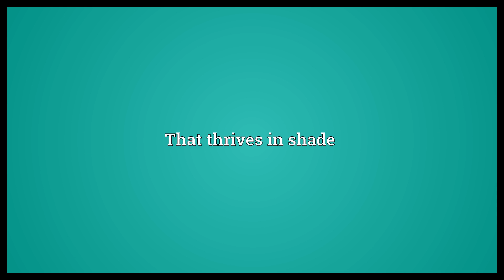Photophygous Meaning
Video shows what photophygous means. That thrives in shade.  Photophygous Meaning. How to pronounce, definition audio dictionary. How to say photophygous. Powered by MaryTTS, Wiktionary